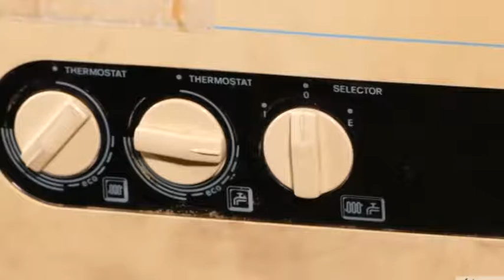TELEPONTE - Robin Hood: "Attenzione a chi vi cambia la caldaia"